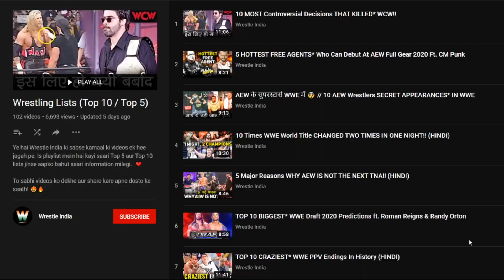10 WWE Superstars Who SAVED* A Championship & Made It AWESOME!! (HINDI)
In this video, we will discuss 10 WWE superstars who saved a championship in WWE by being awesome champions. Roman Reigns Universal Champion and John Cena United States Champion are a part of this list.

10 WWE Superstars Who SAVED* A Championship & Made It AWESOME!! (HINDI)